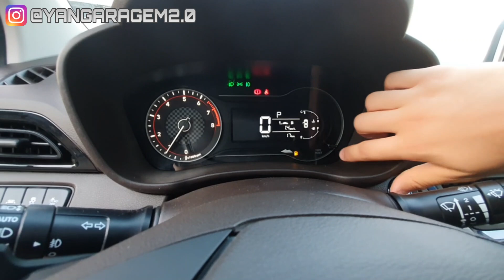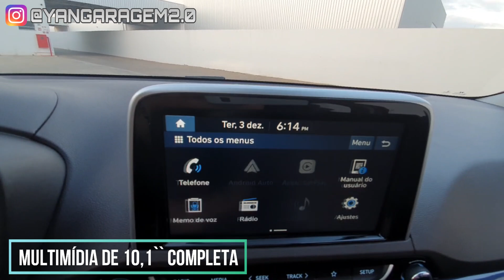Novo Hyundai HB20 Diamond Plus 2020 - (Garagem 2.0)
Neste vídeo mostro a Vocês todos os detalhes do novo Hyundai HB20 2020 na versão topo de linha Diamond Plus!